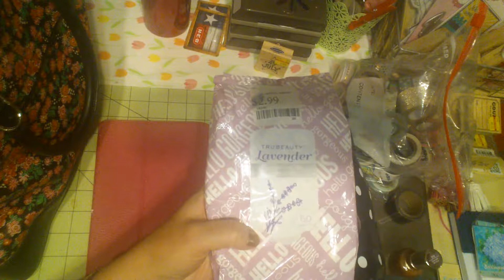Travel TIps: Finds For And On Our Trip Through the South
Hello Friends,

Thank you so much for your support!! I am still learning. So please forgive my newbie mistakes!!

I hope you are encouraged to create lovely projects and remember all that is a blessing to encourage others with your beautiful and fun hand made projects!!

Have a blessed, lovely and creative day,
k
Jeremiah 29:11-13

Online shop open 24/7: JosephinesDesigns.Stampinup.net